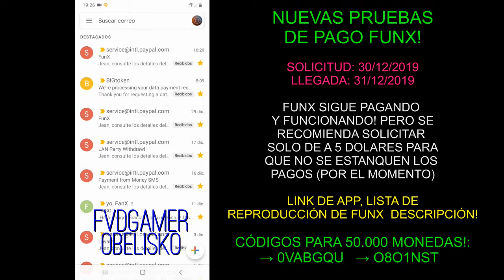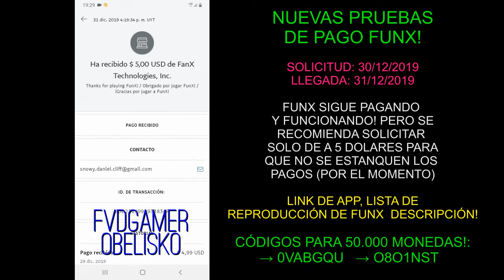🔥Nuevos PAGOS FUNX🔥10 dolares SOLO por jugar✅GENIAL APP que paga🤑🤑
🔻ÁBREME AQUÍ🔻
🔻ÁBREME AQUÍ🔻

🔴CÓDIGOS PARA GANAR 50.000 MONEDAS:
→ O8O1NST  → 0VABGQU
🔴DESCARGA LA APP AQUÍ!↓↓↓

NUEVO PAGO DE FUNX HA LLEGADO DIAS ATRAS Y ESTE 2020 LO ENSEÑAMOS! VOLVIMOS CON MAS VIDEOS Y QUE MEJOR CON UN PAGO QUE TE HARA SACAR DUDAS SI AUN LAS TIENES CON FUNX DESPUES DE TODOS LOS VIDEOS LANZADOS LA ULTIMA SEMANA COMPROBANDO QUE LA APP SIGUE PAGANDO Y FUNCIOANDO!